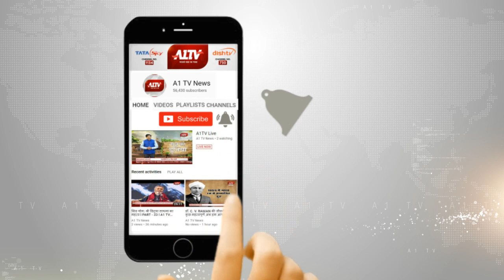नसीराबाद में चिकित्सा विभाग की बड़ी लापरवाही , मोर्चरी में शवों की हो रही दुर्दशा